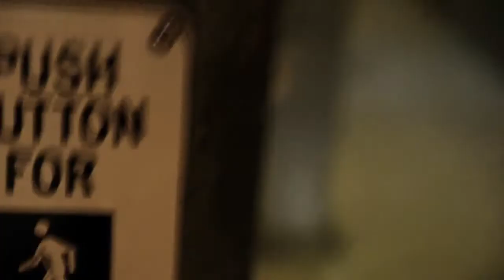Jessi Jae Joplin - West Hollywood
Video by Yoisen Rosales.